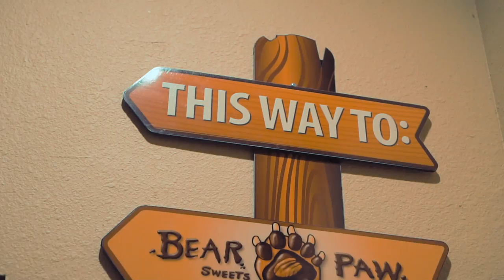great wolf lodge cinematic video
here is my first  slow motion cinematic video for the great wolf lodge
using Sony alpha 6300 and ronin sc as a gamble sigma 16 1.4 lens